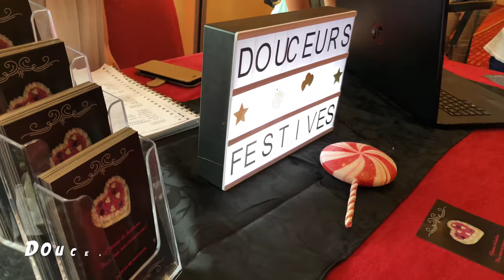Meetup 2018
Mère Pas Parfaite Et Alors ?

🌸 Mum, Blogger, Influencer 🌸
🌺 Lifestyle, Cuisine & déco 🌺

🌹 Hugo, Alexis & Tiffany 🌹
🐶 Lola & Aïko 🐶